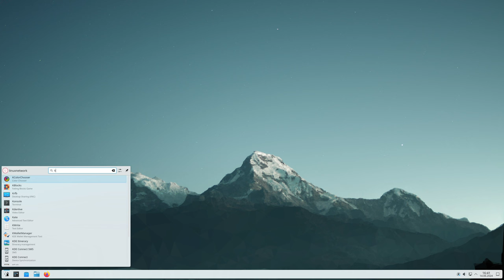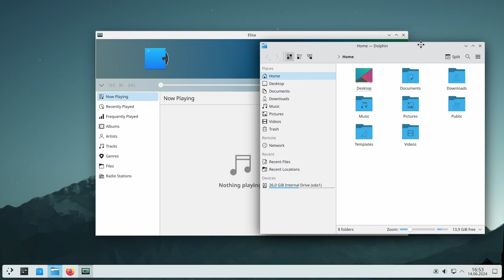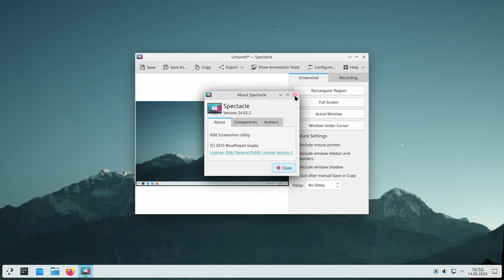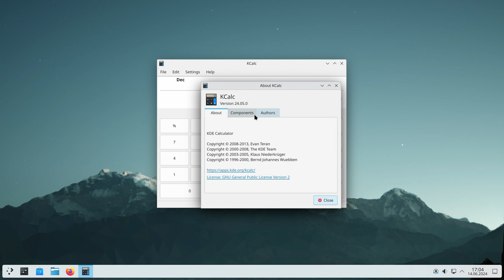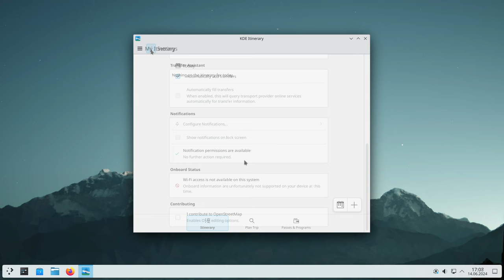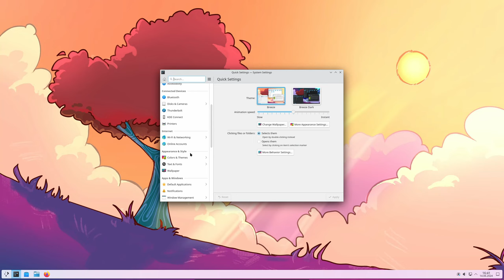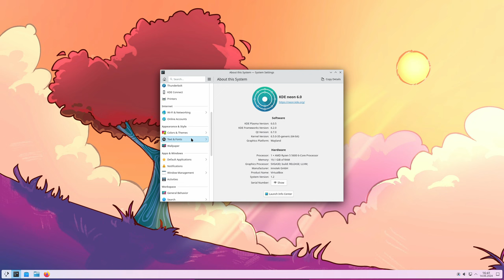New KDE Gear 24.05.1 Update: Exciting Improvements for Your Favorite KDE Apps!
KDE neon is a Ubuntu-based Linux distribution and live DVD featuring the latest KDE Plasma desktop and other KDE community software. Besides the installable DVD image, the project provides a rapidly-evolving software repository with all the latest KDE software. Two editions of the product are available - a "User" edition, designed for those interested in checking out the latest KDE software as it gets released, and a "Developer's" edition, created as a platform for testing cutting-edge KDE applications.